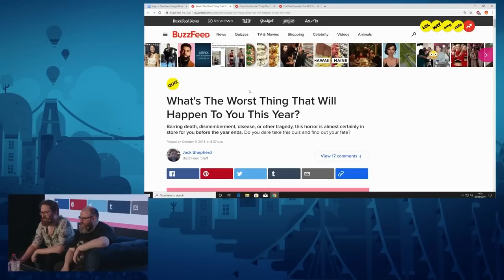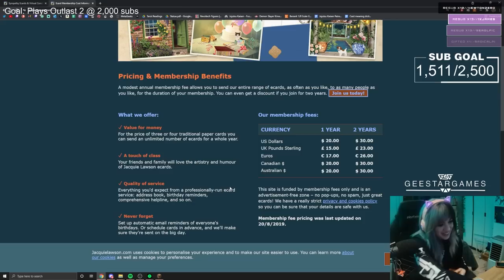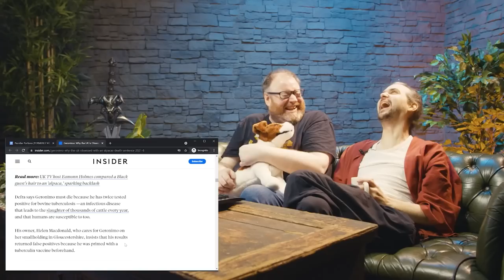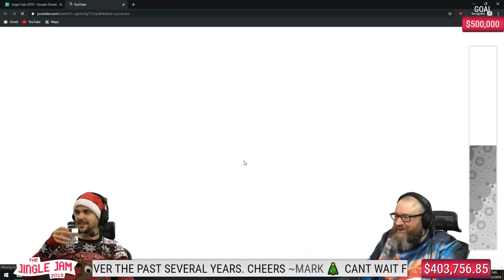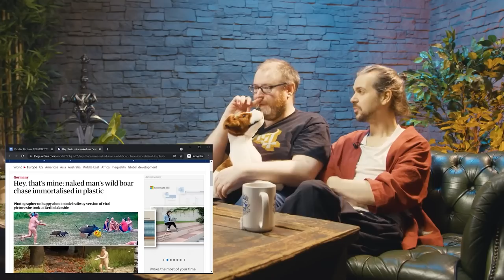Simon Lane - Comedic Hero